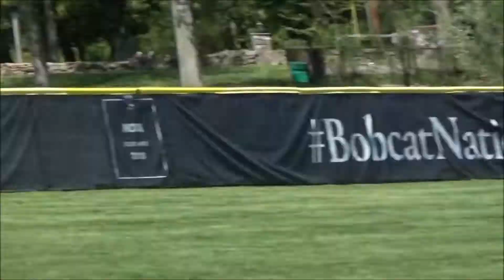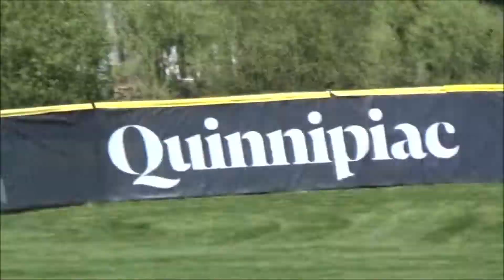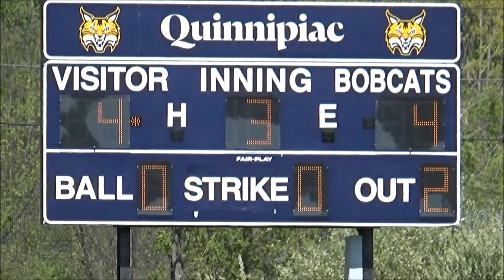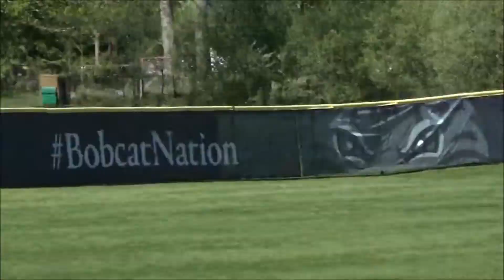Fairfield at QU GAME 1 05122022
Fairfield at Quinnipiac GAME 1 May 12, 2022
Hamden, CT